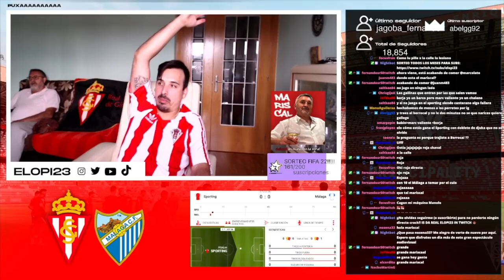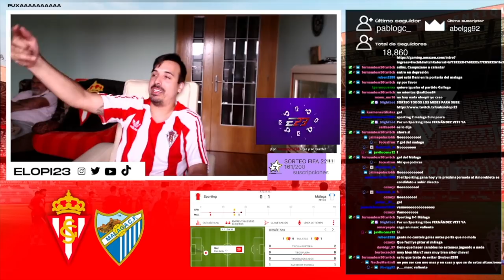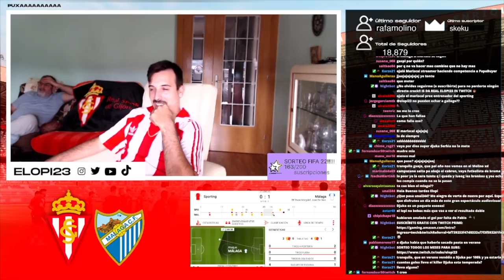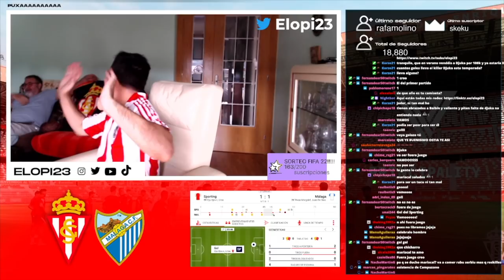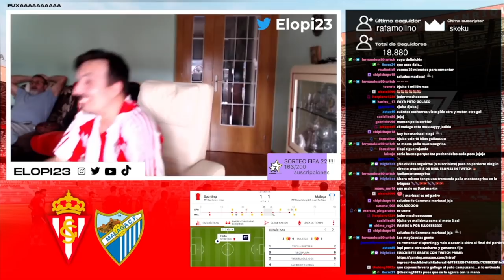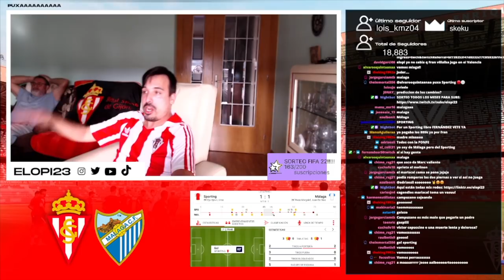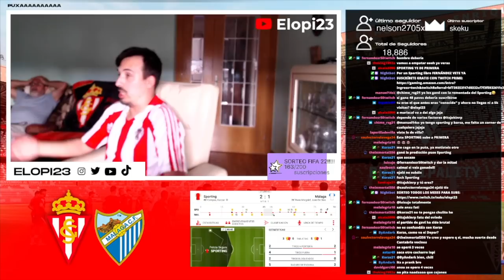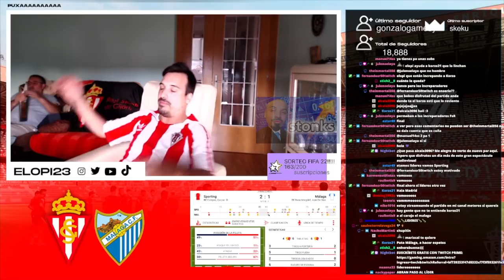GOLES del SPORTING GIJÓN 2-1 MÁLAGA | LIGA SMARTBANK 2021/2022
RE-MON-TA-DA de locos